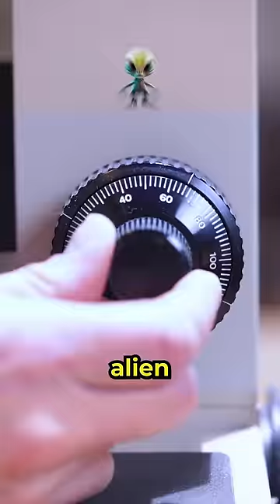I Found THIS in my Fish Tank 👽